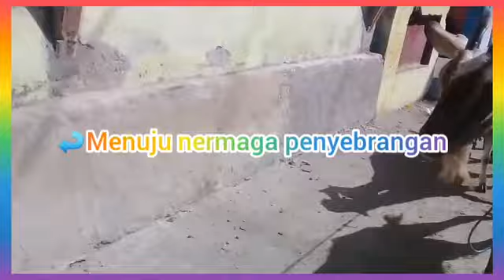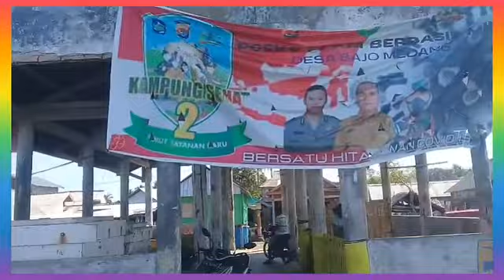Proses pengiriman kambing Pulau Medang menuju Pulau Sumbawa NTB mengunakan Kapal laut🛳